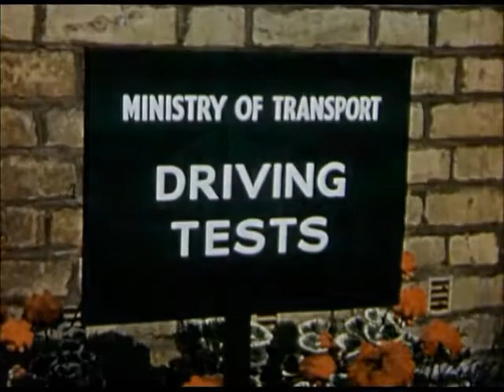Trial & Error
This silent, award winning film, was made in 1956. It was directed by Ronald English and produced by Anthony Willoughby. Actors were Josephine Lister and John Aldred. It was filmed around Pinner and Harrow and tells the story of taking and passing your driving test with a very helpful examiner!